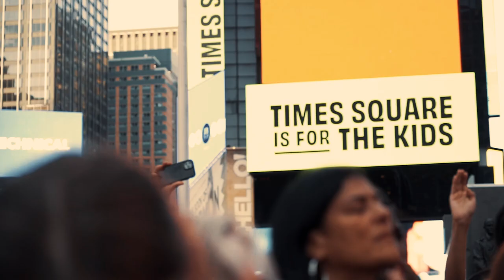Above the Noise - Sean Feucht - Times Square